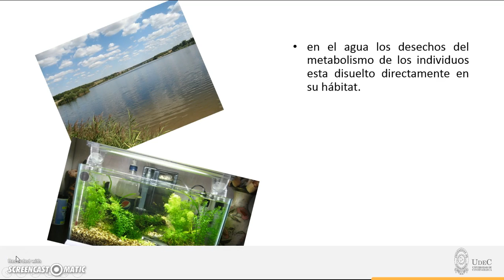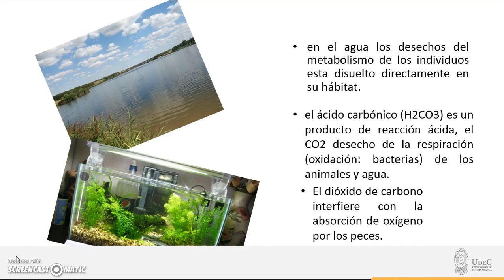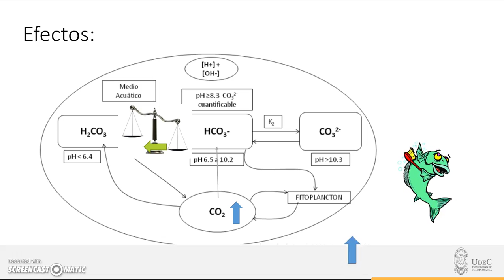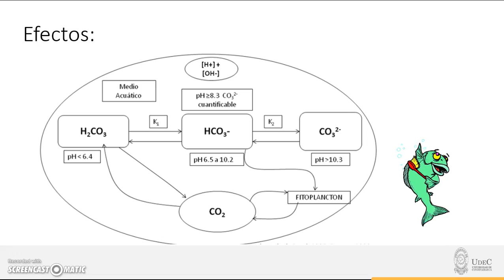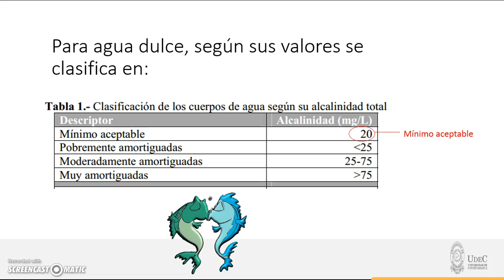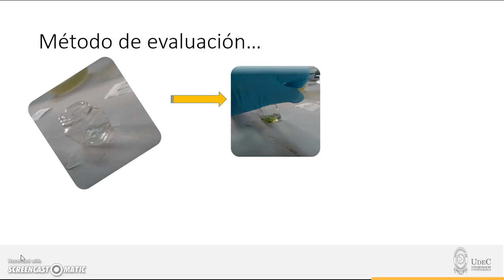Descripción de la alcalinidad en sistemas de producción acuícola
Nombre estudiantes / autores: Alisson Acero – Andrés Quevedo – Germán Rojas.
Profesor: de Roger Osvaldo Suárez Martínez
Tema del video: Descripción de la alcalinidad en sistemas de producción acuícola
Programa: Zootecnia
Facultad: Facultad de Ciencias agropecuarias
Sede: Fusagasugá
Video realizado por estudiantes en el taller de realización de videos educativos de la Oficina de Educación Virtual y a Distancia.